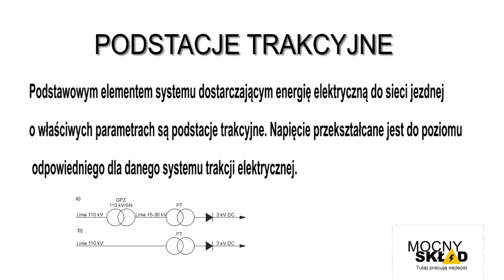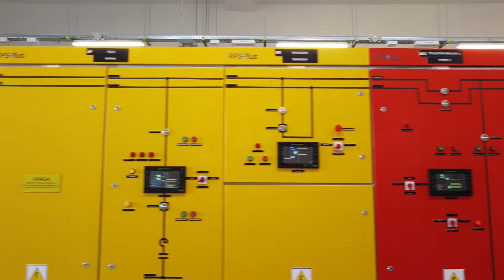Podstacje trakcyjne PKP Energetyka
Modernizacja Podstacji Trakcyjnych